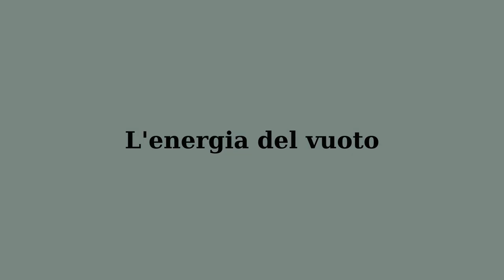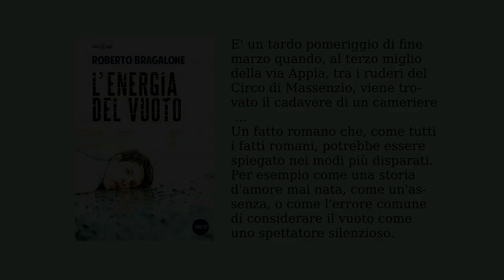L'ENERGIA DEL VUOTO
L'energia del vuoto - romanzo di Roberto Bragalone - Alter Ego Edizioni Roberto Bragalone, cresciuto a Fiuggi e trasferitosi a Roma prima dei vent'anni, ha studiato Fisica e attualmente si occupa di Risk Management. Insieme a un gruppo di ricercatrici dell'Istituto Nazionale di Astrofisica ha scritto lo spettacolo di divulgazione scientifica 'Dancing Universe'. Per Alter Ego ha già pubblicato 'La simmetria violata (2016). 'L'energia del vuoto' è il suo secondo romanzo.